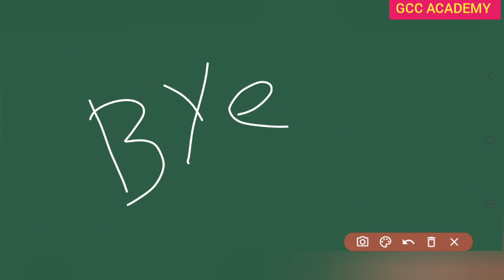cbse compartment exam passing marks 2023| cbse compartment passing marks kitna hai